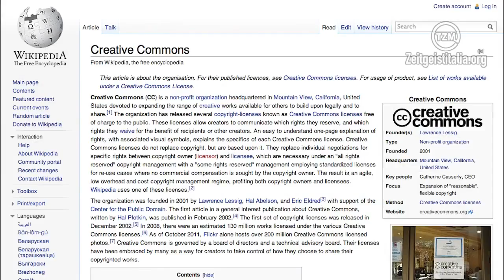Trailer Z-Day 2013 in Italia - maggiori info in descrizione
Gli Z-Day sono riunioni annuali tenute in tutto il mondo dal Movimento Zeitgeist (TZM), durante le quali, attraverso varie forme comunicative si diffondono le idee promosse dal movimento, il concetto di R.B.E.M., di Open Source e iniziative derivate, si analizza lo status della società e si propongono varie alternative per superare concetti, istituzioni o valori obsoleti che minano la nostra specie e il nostro pianeta, l'unico che abbiamo e con risorse finite.

Credits:
Ezio Coriglione
Davide Gaulli
Mauro Perri
Davide Nardelli
Fabio Guidetti
Veronica Tarozzi

Soundtrack in CC: Raul Grillo - Wispers of heart